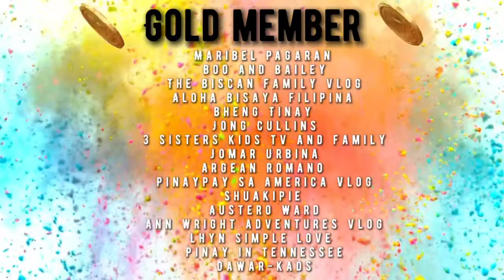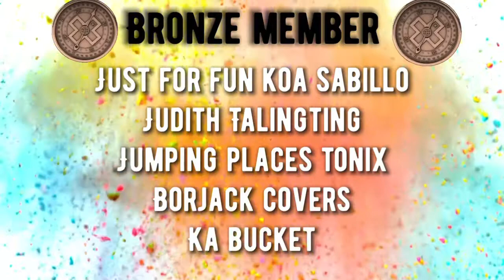WEEKLY MEMBERS SHOUTOUT